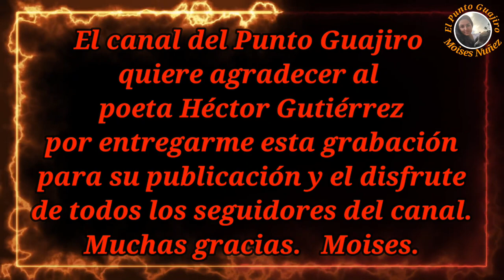Juan Antonio Díaz y Héctor Gutiérrez casa de Bernardo Maristani El Gabriel Junio 4 / 2022 .